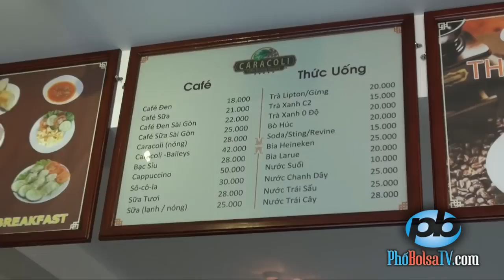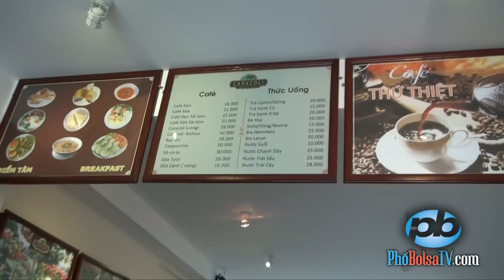Cafe "sạch" Caracoli và tâm tình của Việt kiều Mỹ gốc Đà Nẵng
Việt kiều Mỹ gốc Đà Nẵng, chủ nhân cafe Caracoli: Chọn Đà Nẵng để về hưu và sinh sống vì nghĩ rằng Đà Nẵng là nơi sạch sẽ, trật tự nhất Việt Nam